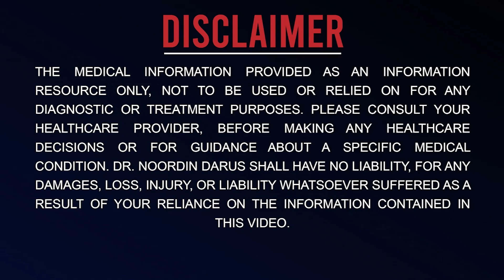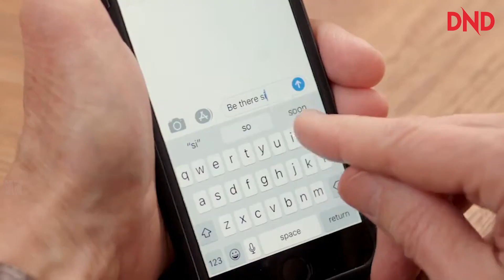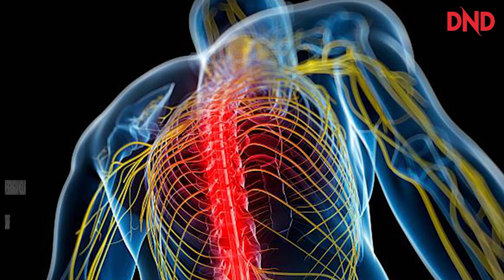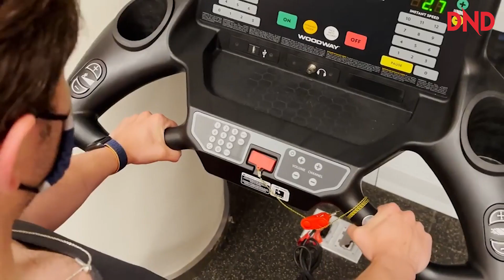10 Petanda tak cukup Vitamin E! Jalan tak betul, Parut semakin tebal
Apakah tanda-tanda yang kita tak cukup Vitamin E? Dan apakah kesannya kepada kita? Apa pula kelebihan Vitamin E? Marilah kita sama-sama menonton video tentang tips & nasihat daripada Dr. Noordin Darus berkenaan dengan Vitamin E.